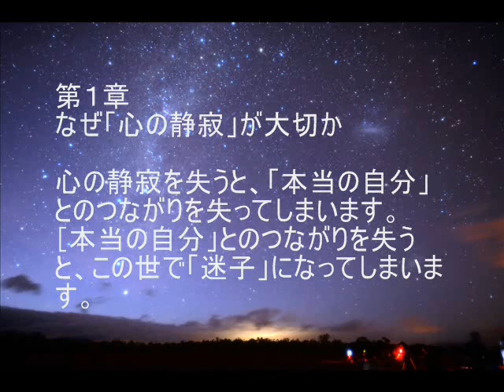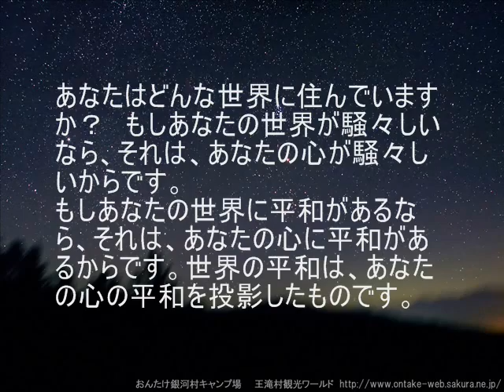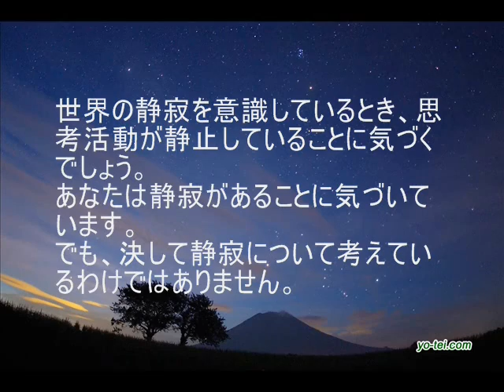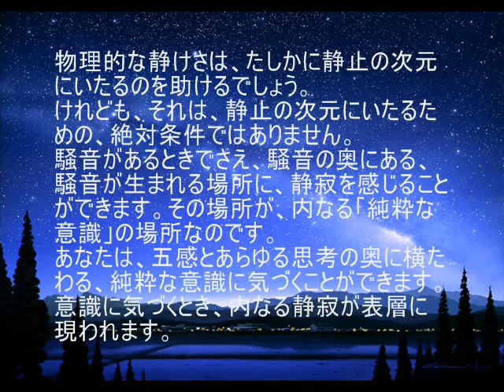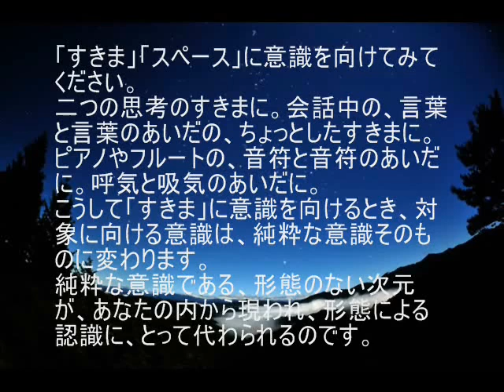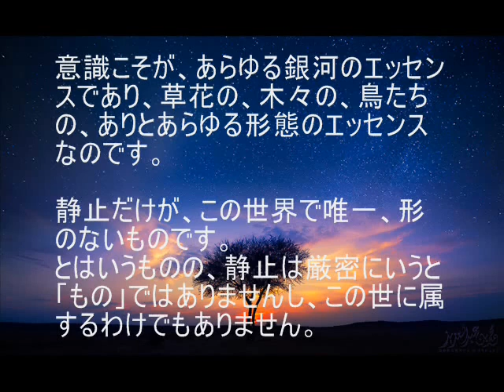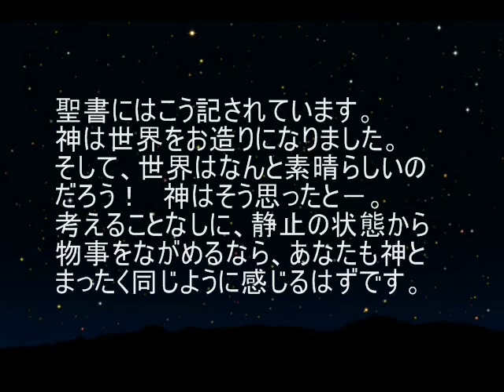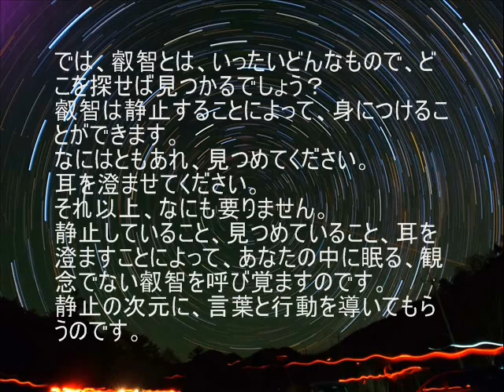耳で読む エックハルト・トール著「沈黙は語る」第１章－聴きものがたり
エックハルト・トール著「沈黙は語る」第１章－聴きものがたり
引用図書：「世界でいちばん古くて大切なスピリチュアルの教え」（Stillness Speaks)エックハルト・トール著　あさりみちこ訳　より